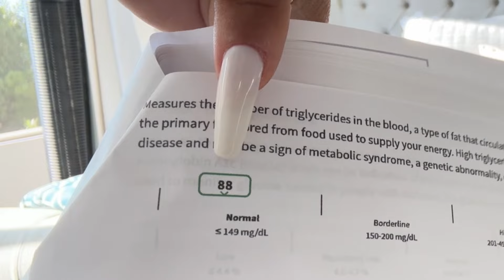Day 174: See what my bloodwork showed on the carnivore diet